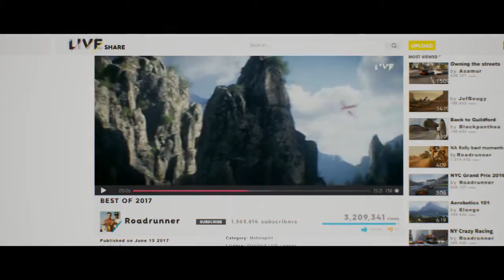THE CREW 2 HD OFFICIAL TRAILER